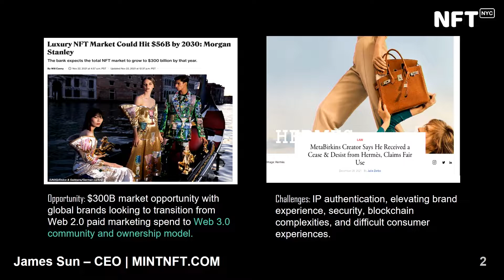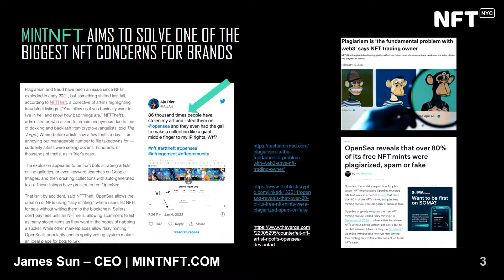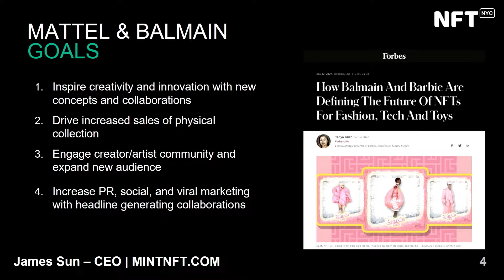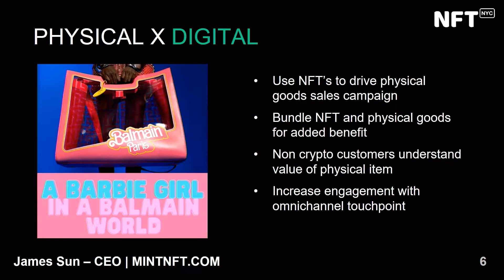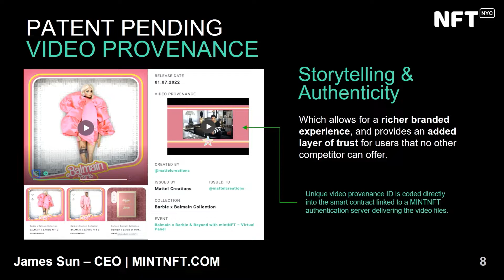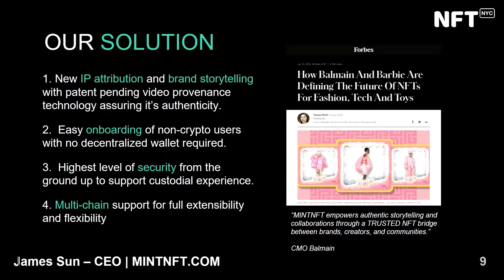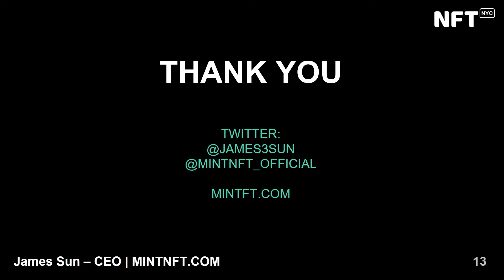The NFT Playbook for Brands: Lessons from the Balmain and Barbie NFT Launch - Talk at NFT.NYC 2022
The NFT Playbook for Brands: Lessons from the Balmain and Barbie NFT Launch

by James Sun

Brands

5th Floor Marriott Marquis, June 22, 2022